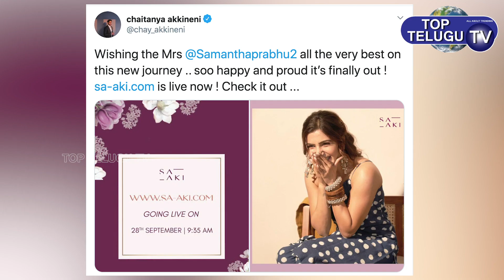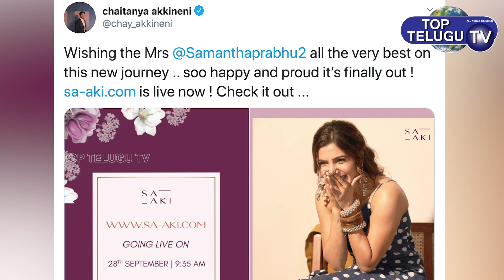చాలా సంతోషం.. గర్వపడుతున్నా అంటూ నాగ చైతన్య సర్‌ప్రైజ్.. | Samantha Nagachaithanya | Tollywood